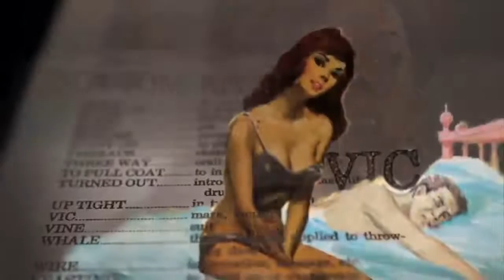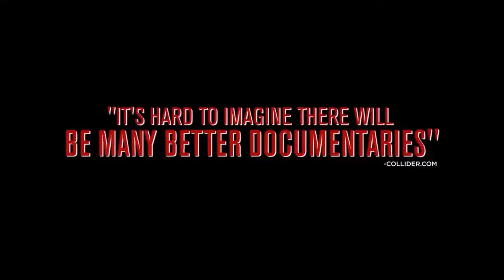Iceberg Slim: Portrait of a Pimp ~ Documentary Trailer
Examines the tumultuous life of legendary Chicago pimp Iceberg Slim (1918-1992) and how he reinvented himself from pimp to author of seven groundbreaking books. These books were the birth of Street Lit, explored the world of the ghetto in gritty and poetic detail, and have made him a cultural icon. Features interviews with Iceberg Slim, Chris Rock, Henry Rollins, Ice-T, Snoop Dogg, and Quincy Jones.

Genre: Biography/Documentary/Special Interest
Rating: R (sexual content, some violent images, language)
Release Date: July 19, 2013
Running Time: 89 minutes
Director: Jorge Hinojosa
Cast: Ice-T, Chris Rock, Snoop Dogg, Henry Rollins, Quincy Jones, Misty Beck, Bill Duke, The Bishop Don Magic Juan, Leon Isaac Kennedy, Katt Williams, (16 additional cast)